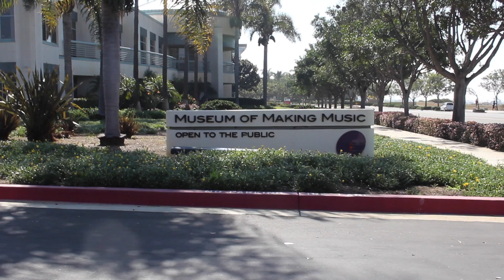Museum of Making Music | Carlsbad | AH 111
Made this is in one hour for my art history class...